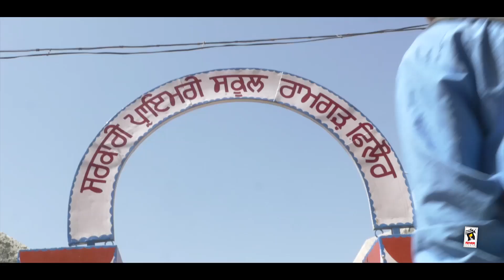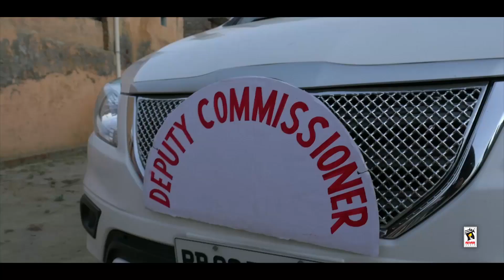BETI PADHAO (Full Video) | YASH MOMI | Latest Punjabi Songs 2019 | AMAR AUDIO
Amar Audio &  Vijay Momi Presents

Song ➤  Beti Padhao
Singer & Lyricist ➤ Yash Momi
Music ➤ Jassi Bros
Video ➤ Vijay Momi